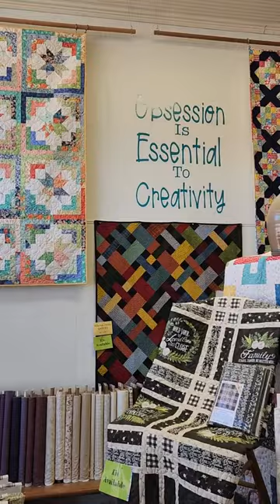Happy Monday Everyone!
We hope everyone had a relaxing and creative weekend! Have a great week ahead!